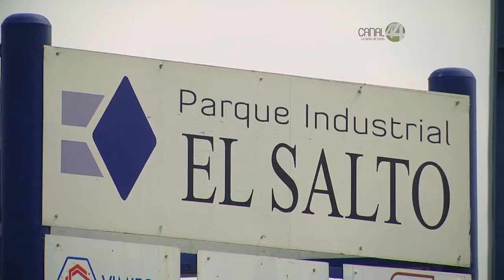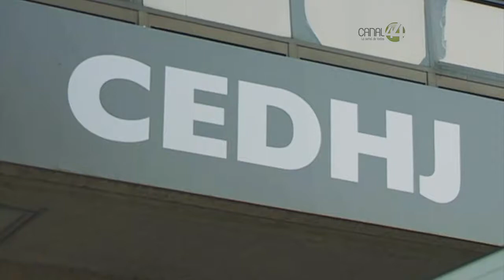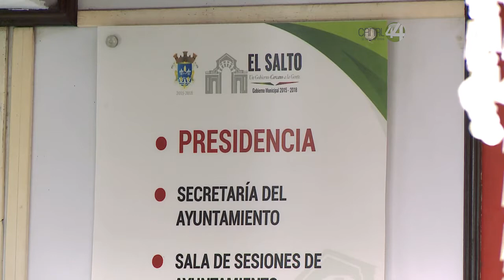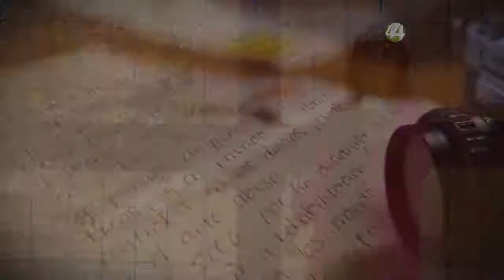Para Tomarlo en Cuenta: ¡Ya qué!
Por más de cuarenta años, la población que radica en Juanacatlán y El Salto, vecinos del contaminado Río Santiago, han vivido expuestos a la muerte. Sin embargo, pese a la atención mediática, la macrorrecomendación de Derechos Humanos y las alarmas de especialistas e investigadores, se ha hecho muy poco y la resignación se apodera de los habitantes.